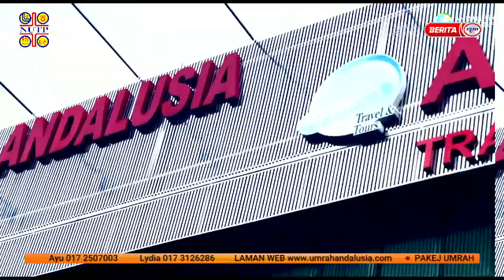16 JULAI 2023 – SPM – KERJASAMA ANDALUSIA DAN NUTP MALAYSIA